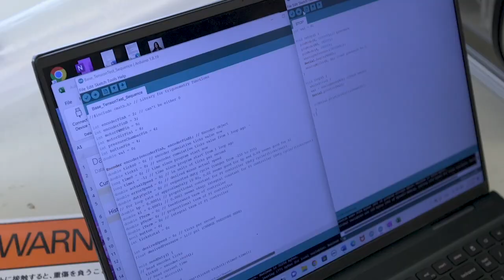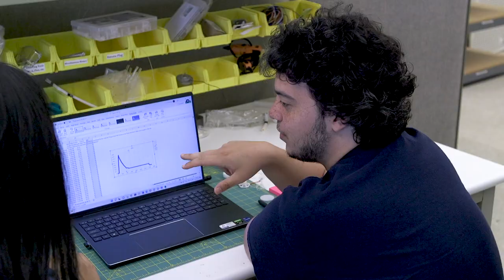Summer Undergraduate Research Fellowship (SURF)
The Summer Undergraduate Research Fellowship (SURF) program provides an action-oriented research experience for undergraduate students to stimulate their interest in advanced education and research careers. Selected students engage in research on Purdue's West Lafayette, Indiana, campus, in this paid, 10-week, immersive summer research guided by the faculty and graduate student mentors. SURF matches undergraduates with a faculty member and graduate student mentor who introduce them to the research tools used on the cutting edges of science, engineering, and technology. The program is open to Purdue students and undergraduate students enrolled at U.S. colleges and universities.